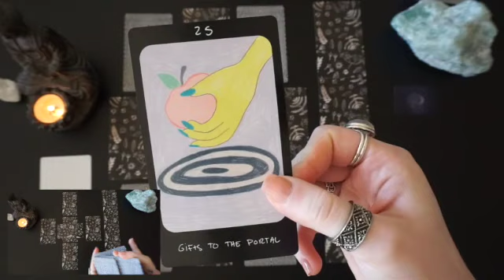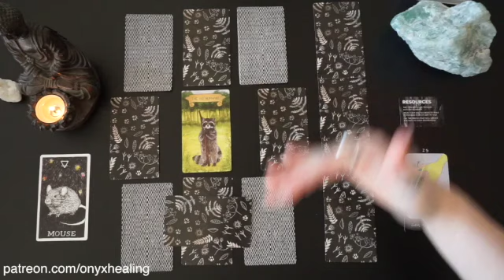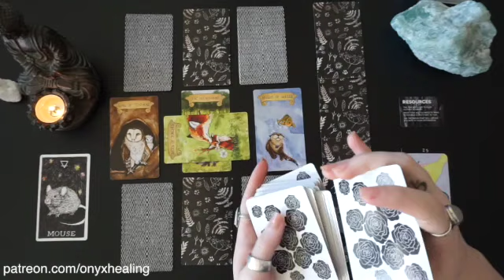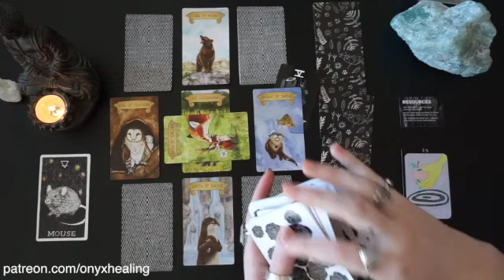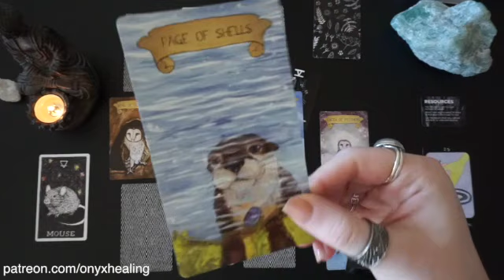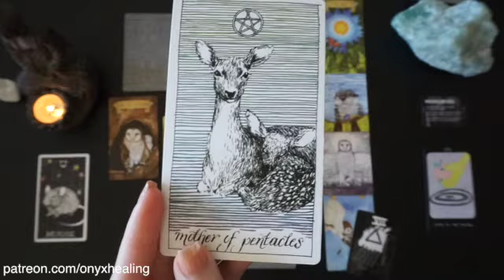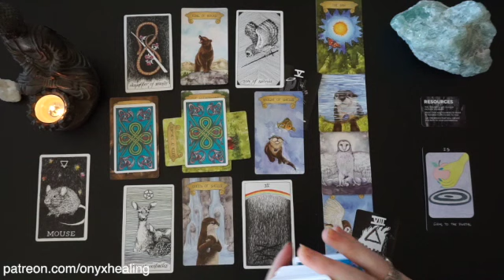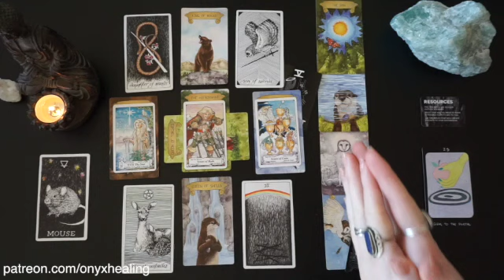Scorpio - Your investments bring REWARDS! January 2019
Hey Scorpio, this is good for you if you're Sun, Moon, or rising Scorpio! It's your January 2019 tarotscope overview reading. Angels, oracle cards, tarot and so much more!

2019 Love and Romance readings are out NOW! These are good for your Sun, Moon, Rising, Mars and Venus.

Schedule a session with me

CUSTOM TAROT SPREADS I’m offering custom tarot spreads for purchase that get delivered to you via email. You receive a voice recording, written overview of the spread, as well as a photo.

Sydney Finn
8816 Foothill Blvd. Suite 103-169

Decks Used:
Iris Oracle
Sovereign Oracle
Animal Spirit Oracle
Tarot Fauna
Wild Unknown Tarot
Spirit Speak
Essential Tarot